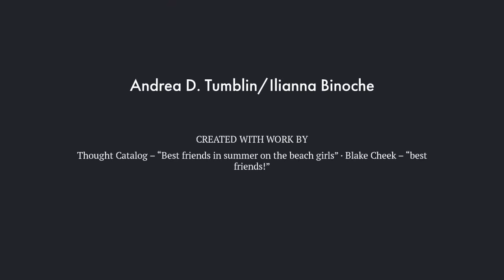B.A.D. TV Exclusive/Wattpad Writing Contest (Big A Divas)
Calling all Independent Writers.

1. Come to Wattpad.com
2. Sign-up for a free account.
3. Enter the B.A.D. TV Exclusive/Wattpad Writing Contest
4. YOU could win some awesome prizes!!!